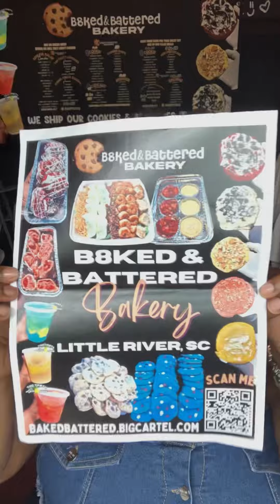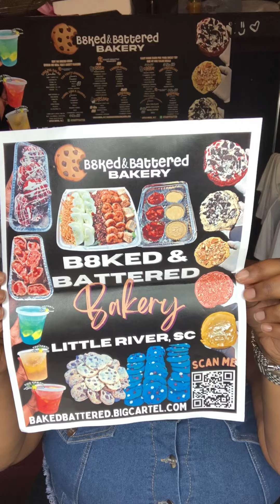CATCH UP WITH ME | LIFE UPDATE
Catch up with me because Ive been gone for 3 months & a lot has changed! Press play to see what’s new in my life 💛

Enjoy this video and more 💜